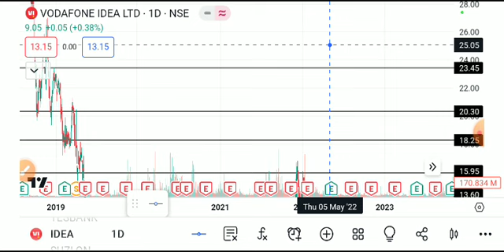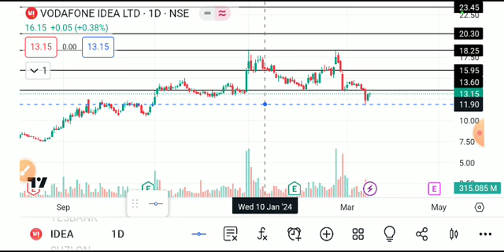VODAFONE IDEA SHARE LATEST NEWS TODAY/VI SHARE TARGET/VI SHARE ANALYSIS/VI SHARE LATEST NEWS